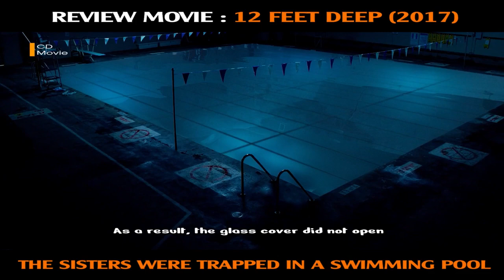12 Feet Deep 2020 - Movie Review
12 Feet Deep 2020 - Movie Review